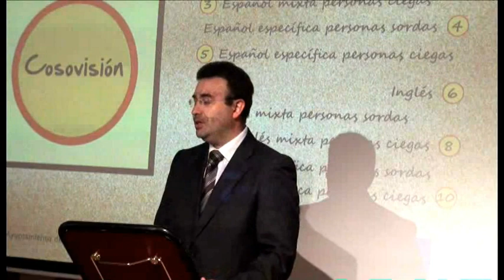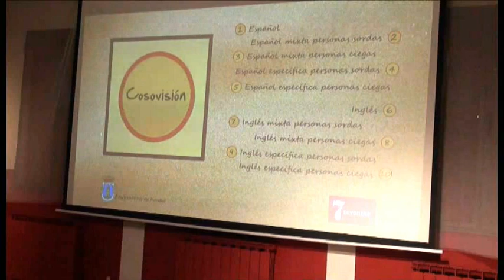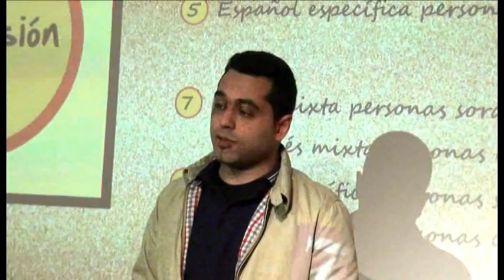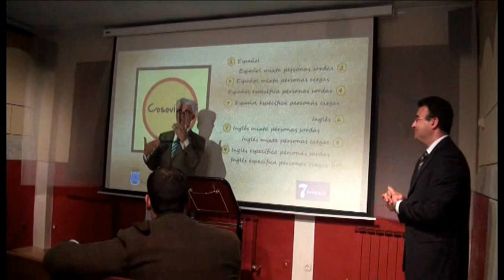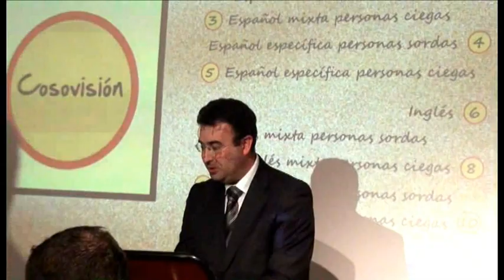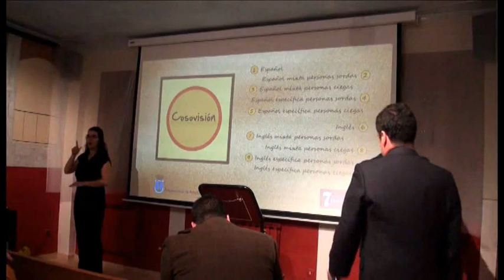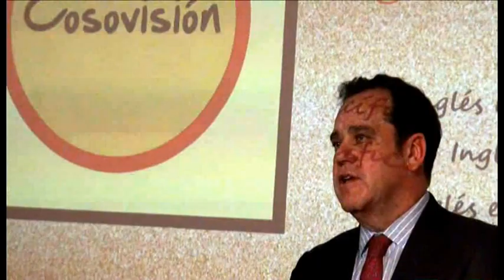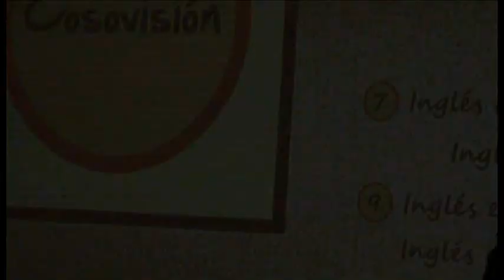2012.04.03 Acto de inauguración de nuevos contenidos en COSOVISION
Este video contiene las intervenciones de los asistentes a la inauguración de los nuevos contenidos de COSOVISION en Peñafiel. Contenidos que han sido adaptados para visitantes nacionales e internacionales con discapacidad visual y auditiva.

En COSOVISION se explican detalladamente los actos más emblemáticos que tienen lugar en la espectacular Plaza del Coso de Peñafiel: las fiestas de Nuestra Señora y San Roque y la Bajada del Ángel, declarada de Interés Turístico Nacional.

Agradecemos la cesión de este vídeo a la empresa que ha realizado el proyecto: Seventhé Producción y Gestión de publicidad.